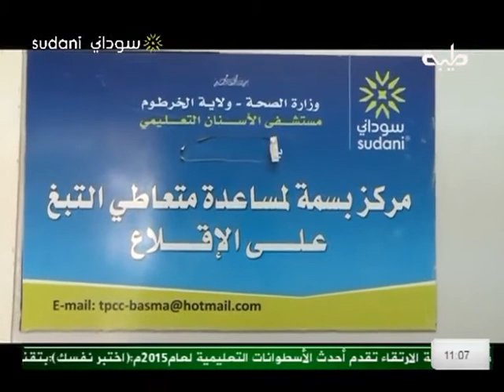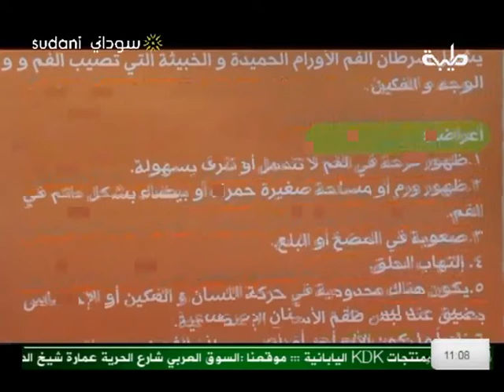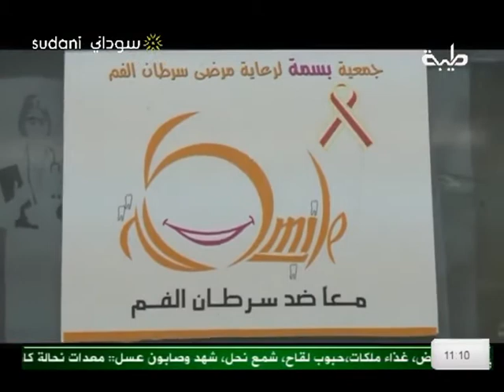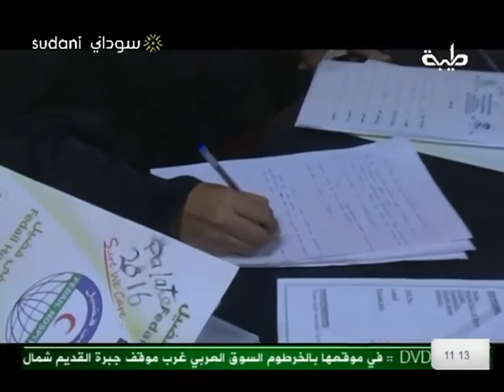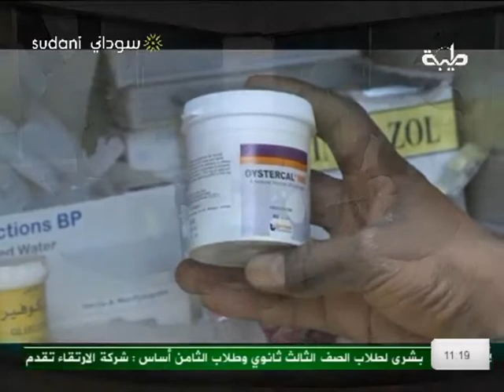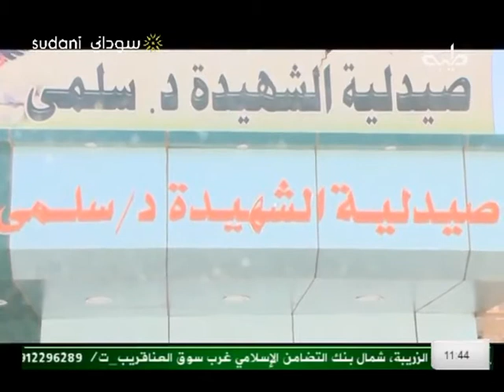أيادي الخير | جمعيتا بسمة و نجود